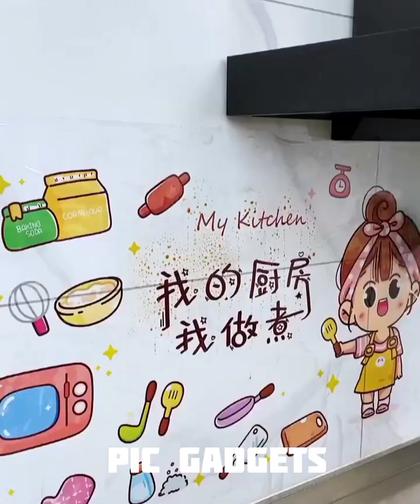🥰 New Gadgets & Smart Utensils For Home#🏠 Appliances, Make Up, Smart Inventions スマートアプライアン